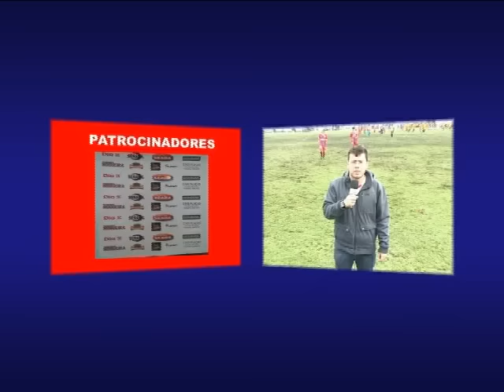Jogo amistoso - 14/06/2015 - São Borja x União São Pedro